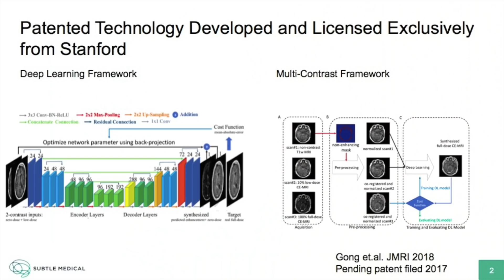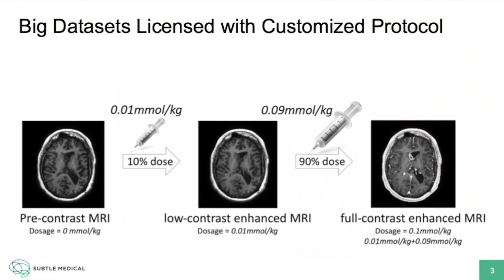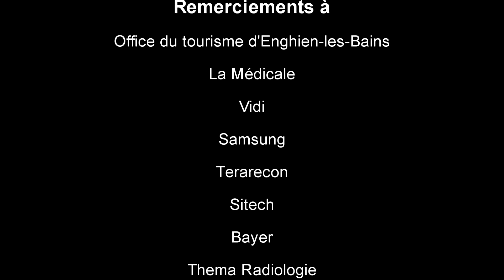Jeudi 6 décembre - Le JT du RSNA 2018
Au sommaire du JT d’aujourd’hui:

 - Comment diminuer les doses de gadolinium grâce à l’intelligence artificielle ?
- Cryoablation ou Thermoablation
- La minute de Thibault Jacques en conférences
- Un débat sur la pertinence des investissements

Avec :
- Pr Greg Zaharchuk, MD – PHD Stanford
- Luigi Lunetta, Hitachi
- Dr Kenneth Tomkovich, MD - Princeton Radiology
- Pr Kevin Kim, M.D. - Yale
- Dr Thibault Jacques, SFR Junior
- Fabien Lozach, Sectra

Plateau :
Dr Eric Chavigny, FNMR - Dr Dominique Nguyen - Dr Thibault Jacques, SFR Junior

Au micro de Jean-Claude Durousseaud